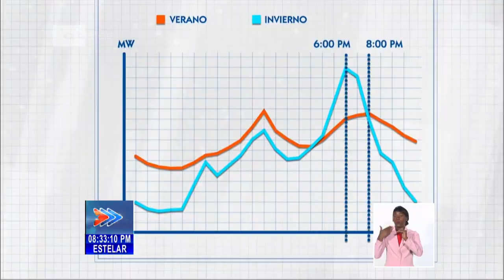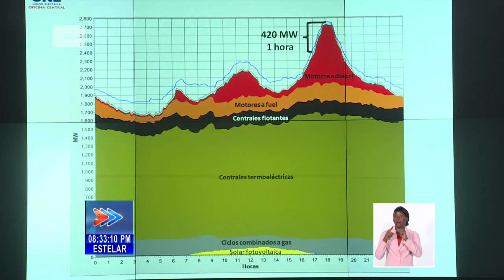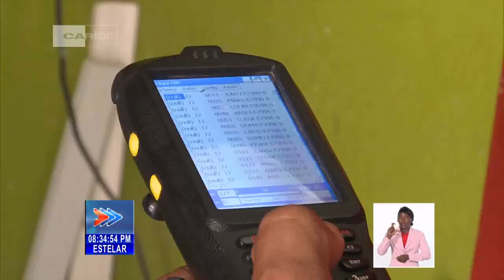Cuba reporta un incremento en demandas de electricidad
En los últimos ocho días, Cuba reporta un incremento en las demandas de electricidad. Especialistas de la Oficina Nacional para el Uso Eficiente de Energía,señalan que con el implemento del horario normal, la coincidencia de actividades en los hogares, incide en el aumento de cargas. Sesiones de Consejos Energéticos en todo el país, insisten en lo indispensable del cumplimiento de medidas que permitan reducir curvas de consumo y de otras acciones, dirigidas a la eliminación de fraudes en la gestión comercial.